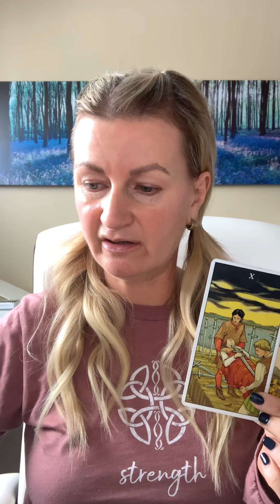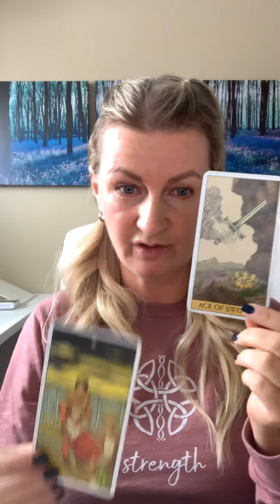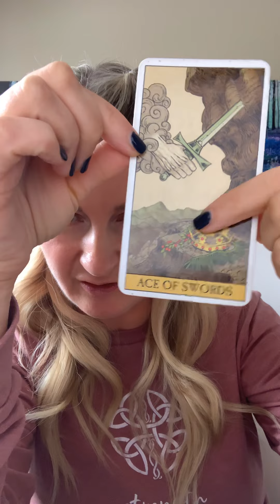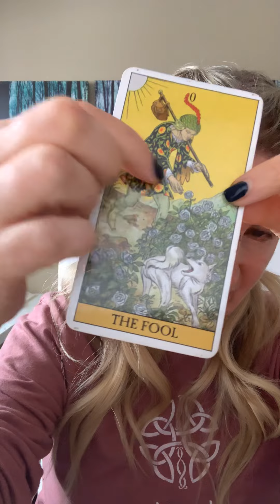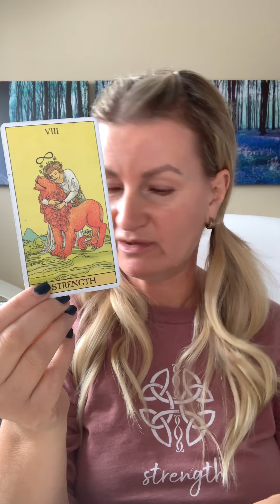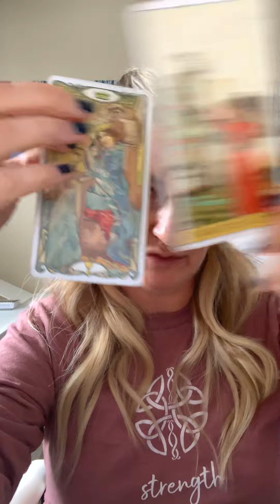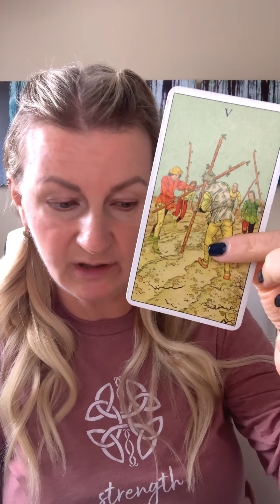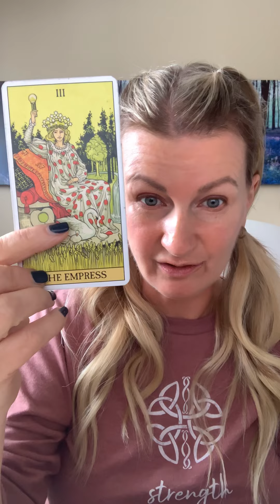Extended version of WHAT IS HAPPENING IN THE BACKGROUND and WHAT IS THE POTENTIAL OUTCOME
I’m so grateful to each of you being here! Sending so much love ❤️